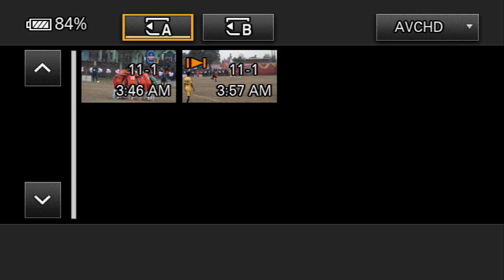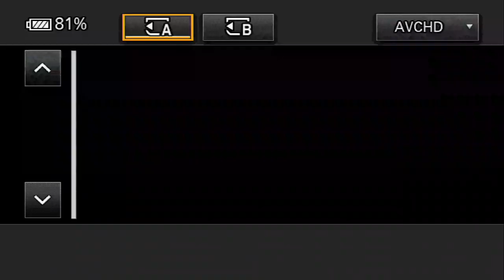Pharsatikar Vs Nawalparasi FINAl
I do not take credits for any song,music or any other copyright things in my videos those belongs to it's rightful owner so if you want me to remove things that might belongs to you then contact me on my wwww email id and i will remove it.